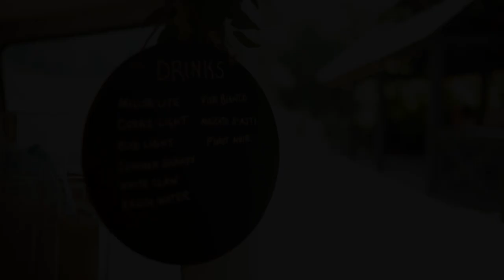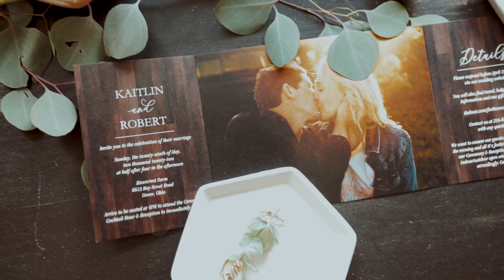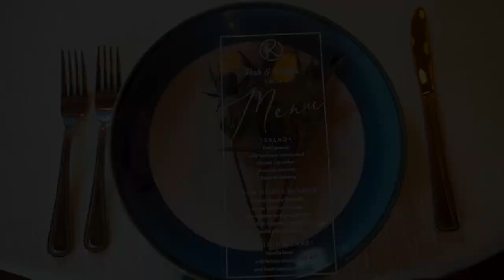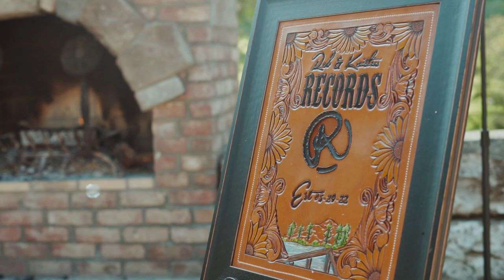Our Wedding ForTheRecords 5/29/22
Rob & Kait's happily ever after 🤍

Filmed and produced by The Morii Lens / moriilens.com